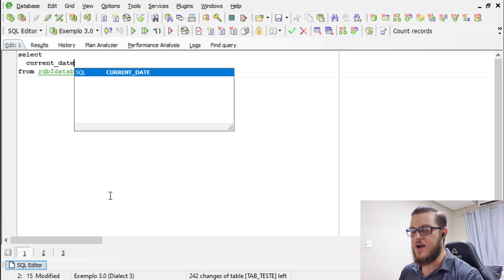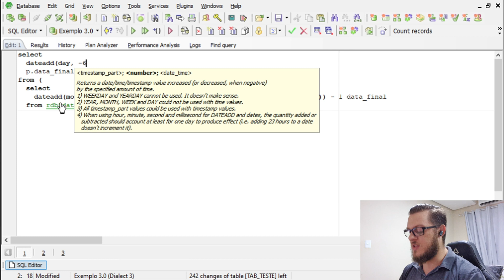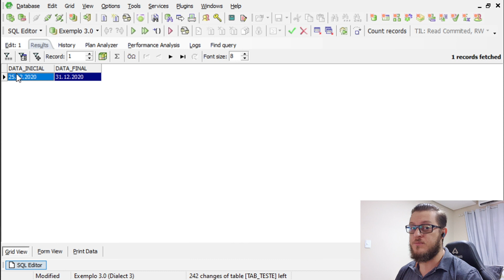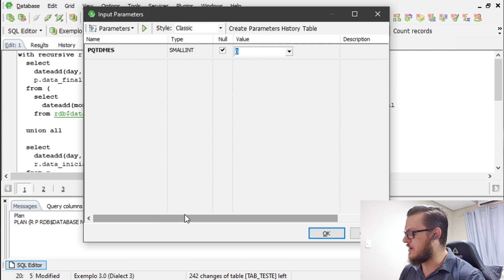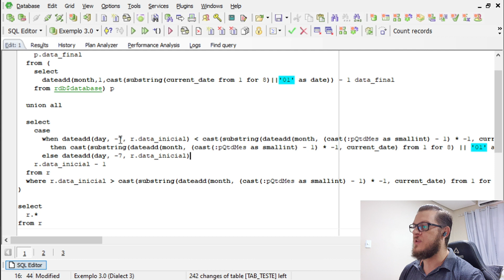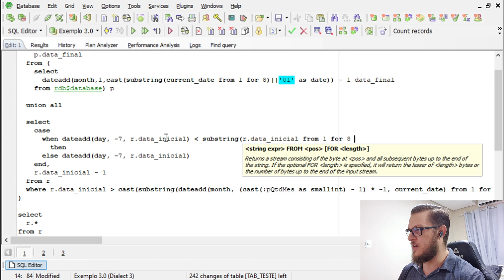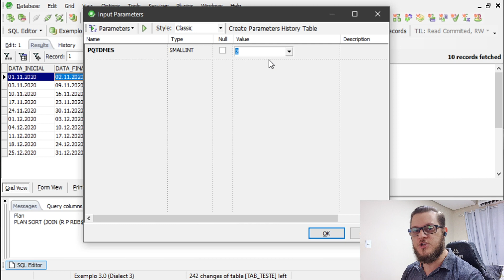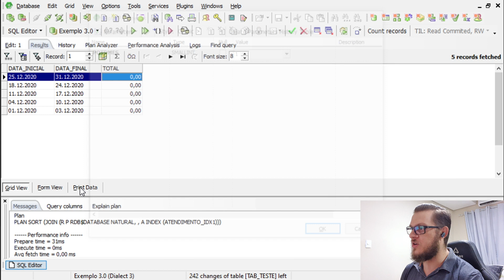Totalizador de vendas semanal solicitando apenas UM parâmetro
1 - essa é a quantidade de parâmetros que vamos solicitar ao usuário para montar um demonstrativo de vendas semanais, SEM que o período de uma semana inclua dados de dois meses diferentes.